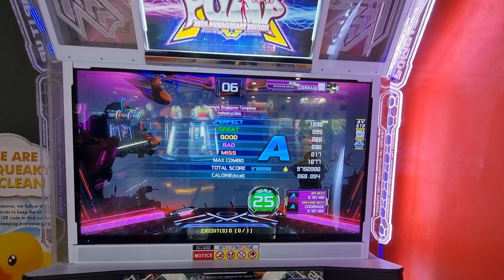[Flashback: Expert Lvl 2] #15 Indestructible D25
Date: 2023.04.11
Venue: Timezone, Our Tampines Hub (Singapore)
Game: PIU XX
Song: Indestructible
Level: D25

#15 Indestructible D25: This is my first ever stage-pass for this chart, so I'm glad I got it on camera. Also happy that I finally hit 15/15 for Expert Lvl 2 again!

This is one of the charts that looks really doable on video but is really tough to nail actually - took me long enough to clear this :')

P.S. Playing on a weekday afternoon results in such a good sound balance, because no one else is playing :x